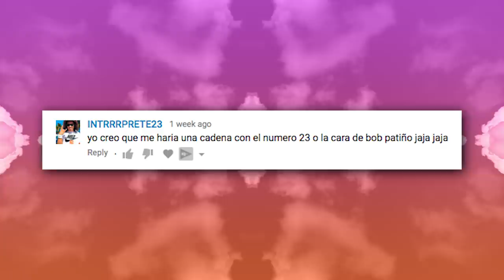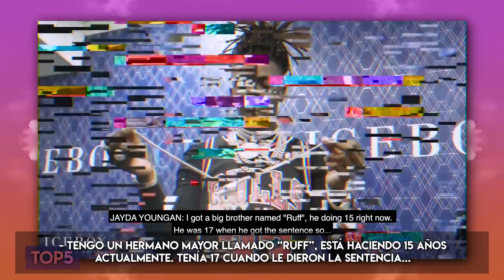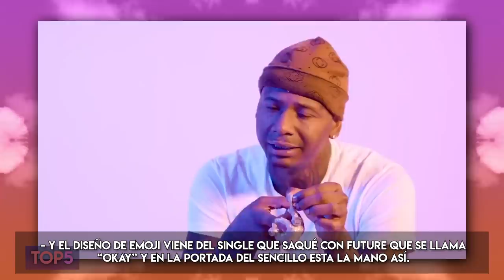Top 5 Cadenas de Raperos 2019 Parte 2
Algunas Restricciones pueden aplicar

Uno de los Top 5 más solicitados esta de regreso con la parte 2 espero que la segunda parte de los videos de las 5 cadenas más locas de sus raperos favoritos les guste.